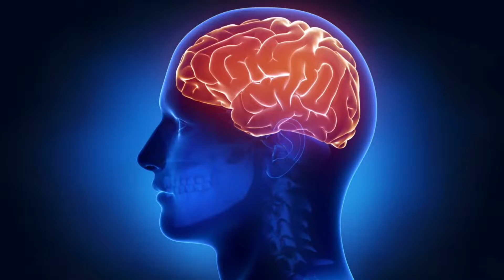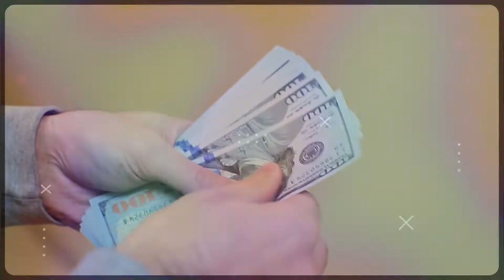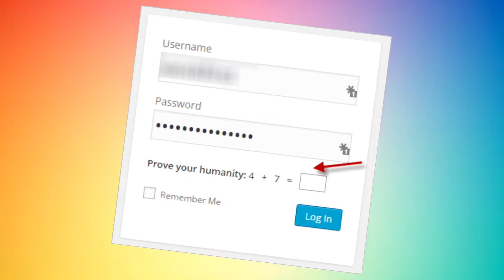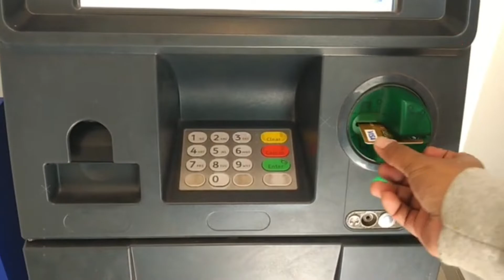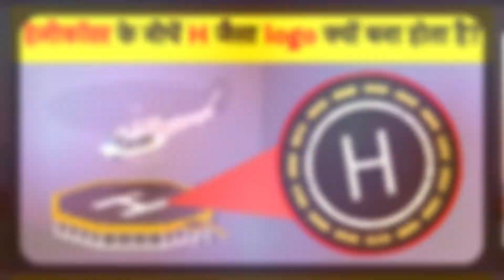हेलीकॉप्टर के नीचें H जैसा क्यों बना होता है? | Why is the bottom of the helicopter made like H?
हेलीकॉप्टर के नीचें H जैसा logo क्यों बना होता है? | Why is a logo like H made at the bottom of the helicopter? | Most Amazing Fact's video | 10 Intresting Fact's | Fact Edition Episode #6

Video About-:

In this video, Facts(rochak tathya/रोचक तथ्य) You don't know or facts you never knew. Today you will see this facts video in Hindi And together "हेलीकॉप्टर के नीचें H जैसा logo क्यों बना होता है? Why is a logo like H made at the bottom of the helicopter?" And Top Engimatic Fact & 10 Most Amazing Facts to see this video And this video is gonna be very interesting so watch the video till the end And I hope you liked the Facts Edition episode 4.

Relate-:

Fact,
Fact's,
Motiv Fact,
Amazing Fact's,
Most Amazing Fact's,
Interesting Fact's,
Hindi facts,
World facts,
Psychology,
Fact's video,
Indian Fact's,
Knowledge,

[ Note – The information given in this article is based on news paper and internet. We can not claim to be true facts or lies. ]